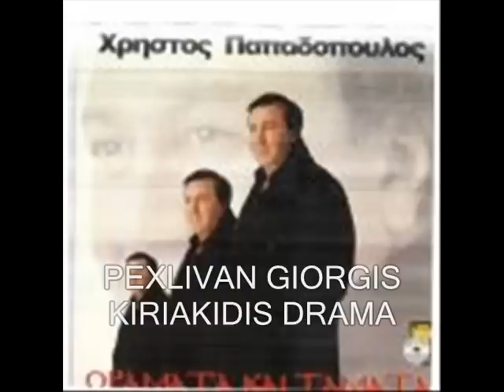ΠΑΠΑΔΟΠΟΥΛΟΣ ΑΣΛΑΝΙΔΗΣ- ΜΗΝ ΛΕΣ ΠΩΣ ΕΙΣΑΙ ΟΡΦΑΝΟΝ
PEXLIVAN GIORGIS KIRIAKIDIS DRAMA
THAYMASIO TRAGOYDI APO DYO THAYMASIOYS KALITEXNES